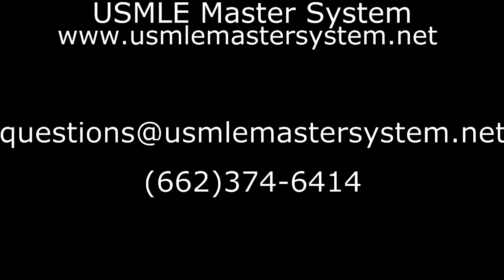USMLE Master System - question 24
How do I master Anatomy for my USMLE Steps?